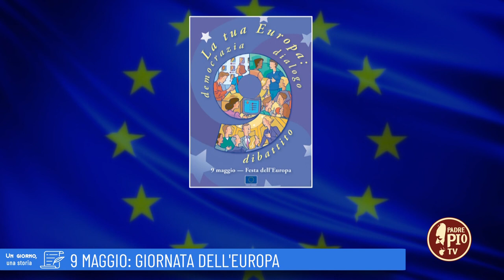9 maggio: Giornata dell'Europa (Un giorno, una storia 9 Maggio 2022)